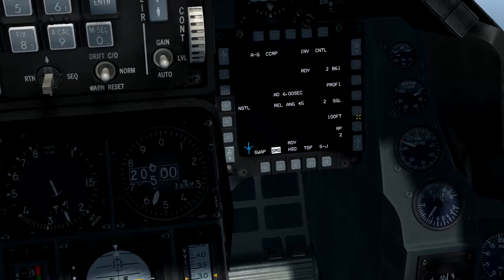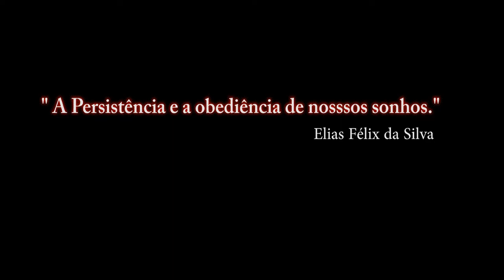Falcon BMS 4.33 Para Recrutas_31º video_ PT-BR